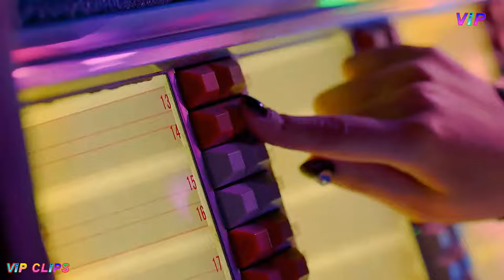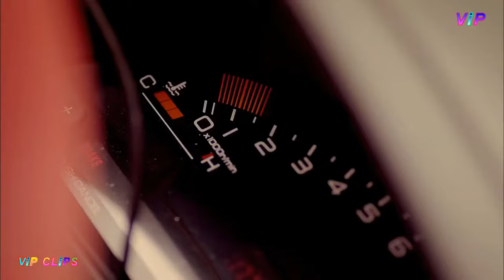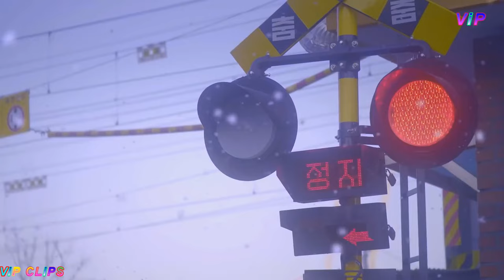ALEX RA$OV High ♛ New Video 2019